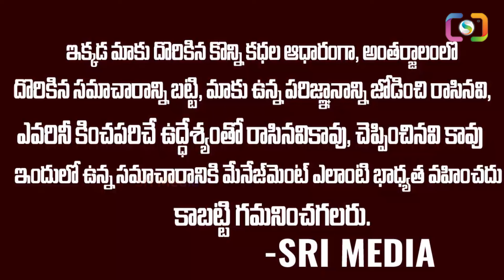తులారాశి వారికి మార్చి1 తర్వాత 100% జరిగిదే ఇదే |Tula Rasi March 2024 Rasi Phalaalu |SpiritualMantra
WATCH :తులారాశి వారికి మార్చి1 తర్వాత 100% జరిగిదే ఇదే |Tula Rasi March 2024 Rasi Phalaalu |SpiritualMantra